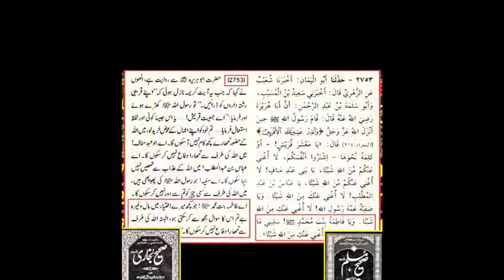Ghous Pak ka Maqam Sayyada FATIMA se bhi Ziada? | Kokab Norani | Lo Sambho | Engr Muhammad Ali Mirza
In this video, we take a deep dive into the false stories about Mola Ali علیہ السلام that have been circulating online, and respond to Shehenshah Naqvi's claims point-by-point. We expose the lies and fabrications that have been spread about Mola Ali علیہ السلام, and provide a comprehensive and evidence-based response to each of Naqvi's claims. If you're interested in learning the truth about Mola Ali علیہ السلام and want to separate fact from fiction, this video is a must-watch.